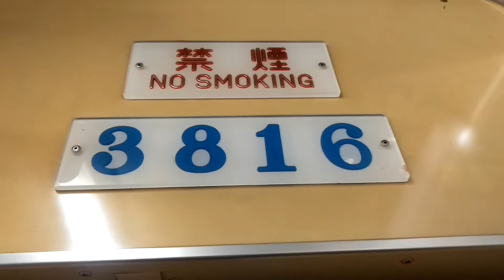名古屋市営地下鉄鶴舞線3000形3116編成2021年4月28日まで廃車される編成ですね。上小田井行き平針駅から原駅走行することですね。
今日9記号ですね。一日中走ります。